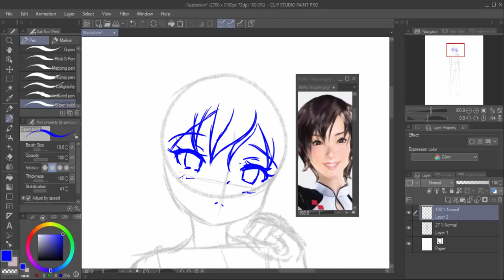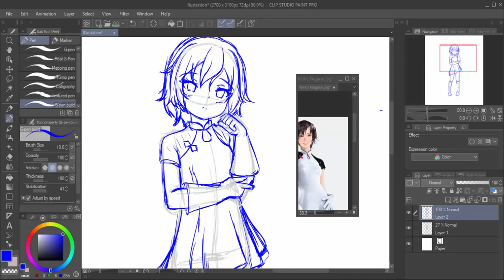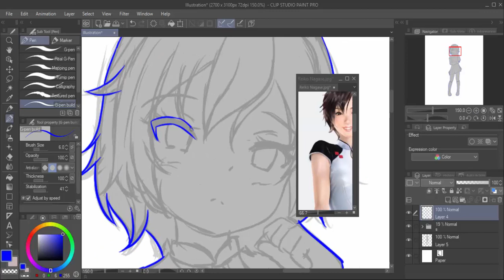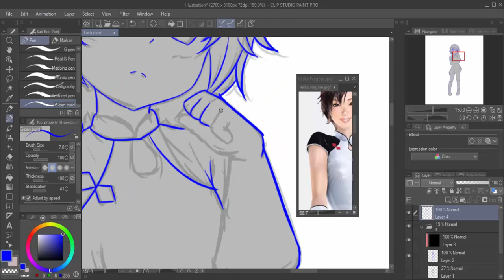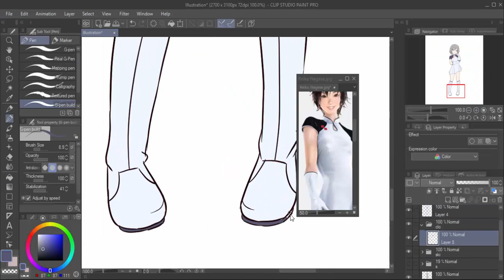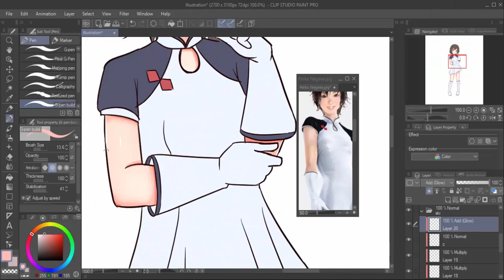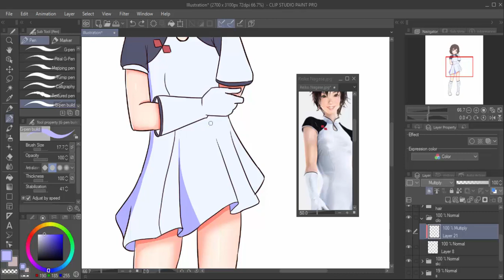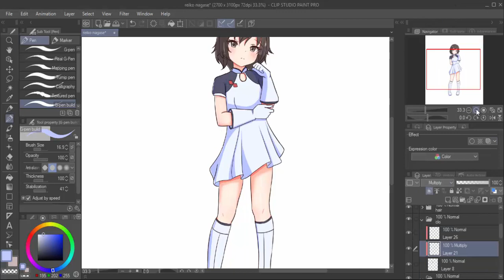Csp Reiko Nagase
マジロウ yang minta dibuatkan Reiko Nagase :)

karakter = Reiko Nagase
game   = Ridge Racer
musik   = Modern Situations - Unicorn Heads

Mudah Menggambar
Easy to Draw
CLIPT STUDIO PAINT
Mudah Menggambar